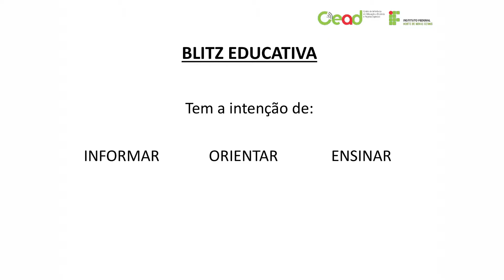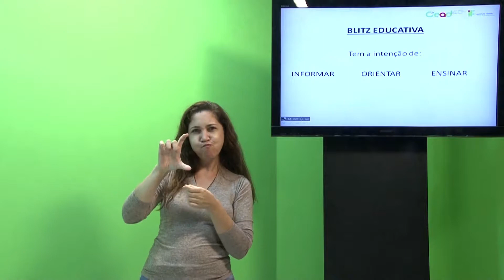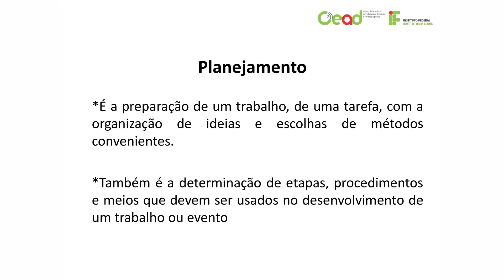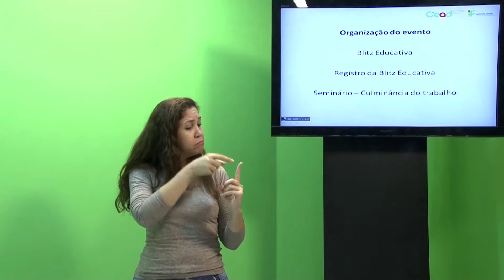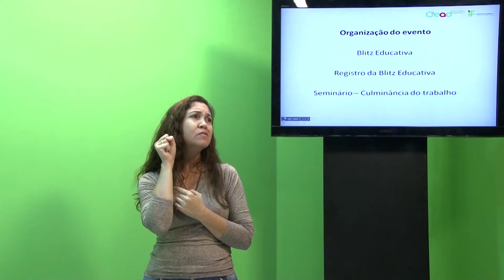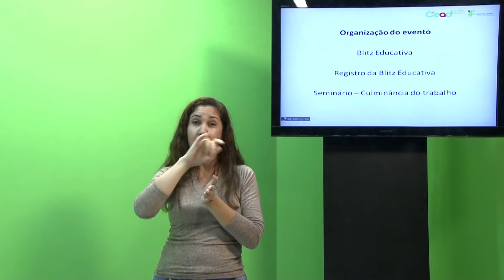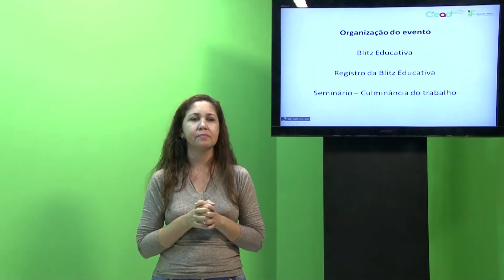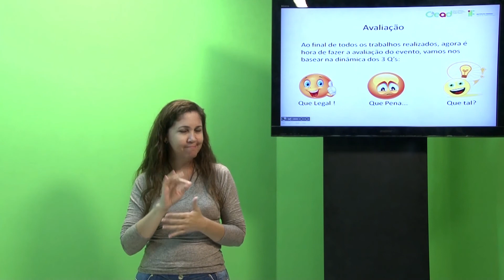AULA 2 - PRÁTICA DE FORMAÇÃO E ARTICULAÇÃO - BOLSA FORMAÇÃO